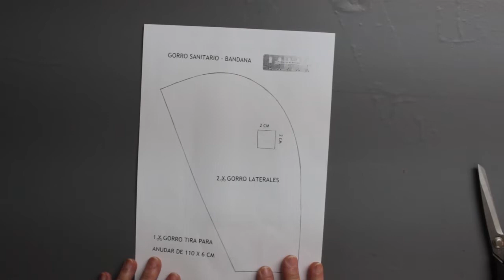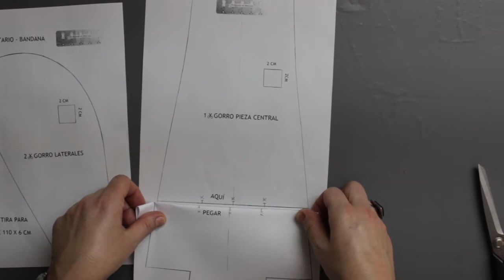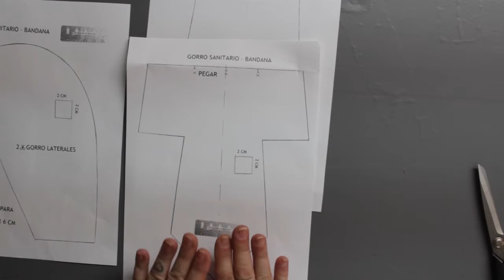GORRO SANITARIO - BANDANA. PATRÓN GRATIS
GORRO SANITARIO O BANDANA CON PATRÓN GRATIS. VEMOS COMO HACER UN GORRO SANITARIO O QUIRÚRGICO, TAMBIÉN LLAMADO BANANA. PUEDES DESCARGAR LOS PATRONES PARA IMPRIMIR CON COSTURAS Y DE FORMA GRATUITA EN EL ENLACE: